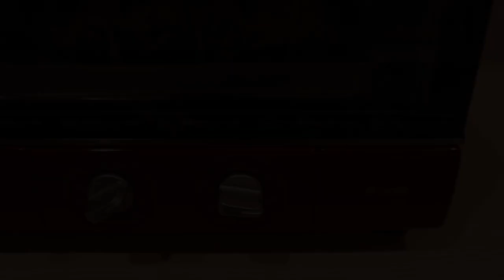丁寧な暮らし | 手作りゴーヤボート | vlog#1